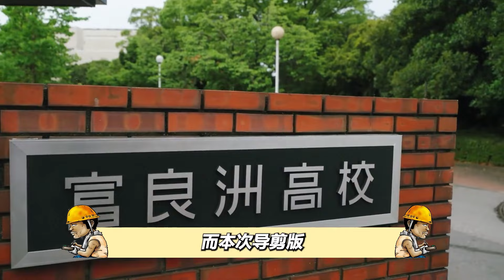歌查德导剪版细节解析，与原版相比增添了哪些细节改动？